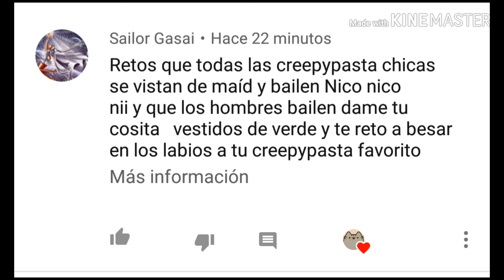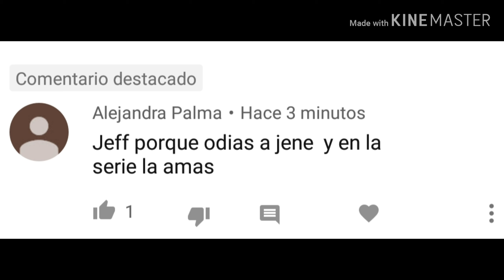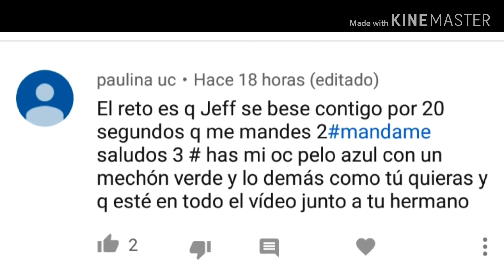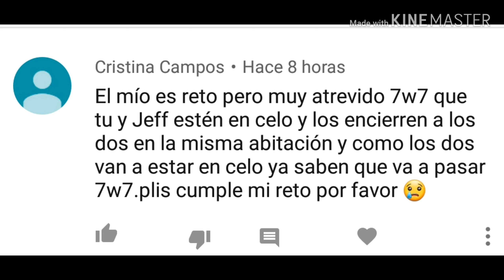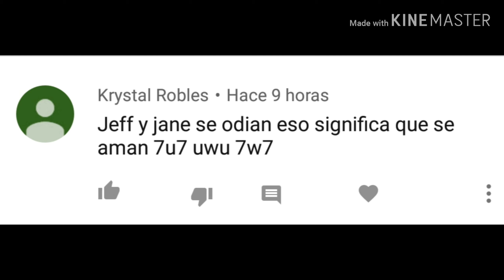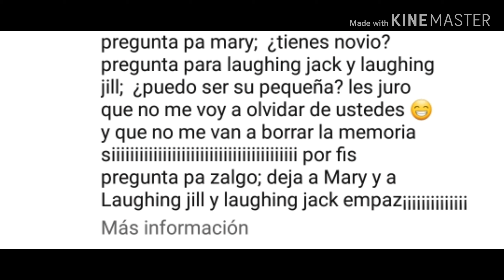RETOS DE LA SERIE VIVIENDO CON LOS CREEPYPASTA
Chicos la mayoría de preguntas se repetía por eso no pude a todo eso si si quiere la segunda parte sólo dejen en los comentarios